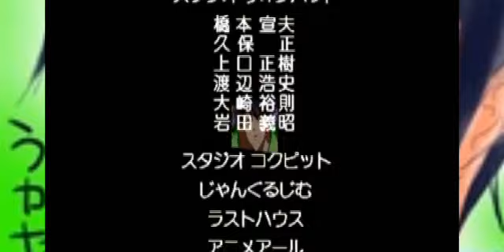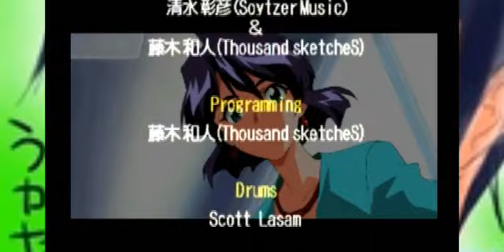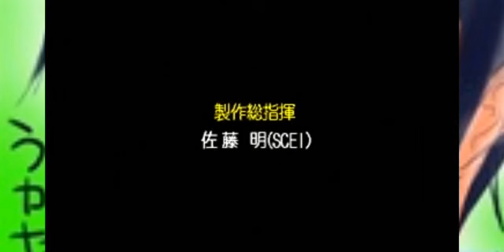【季節を抱きしめて】フルアニメーション恋愛実況＃５【ギャルゲー】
別パターンもやってみたいなぁｗ